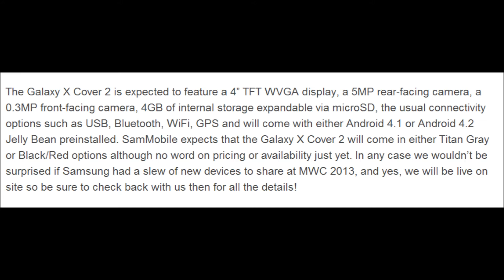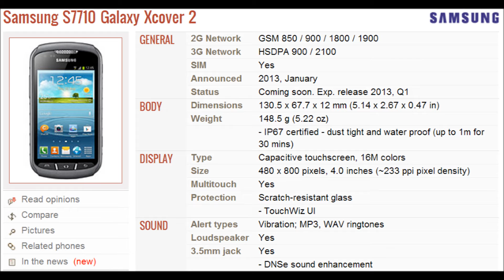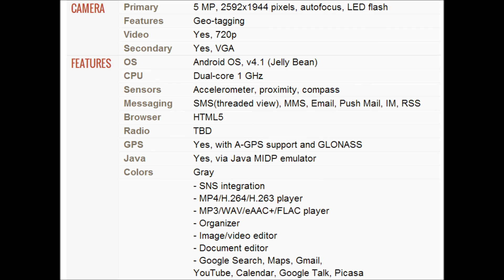Samsung S7710 Galaxy Xcover 2 - specifications and features